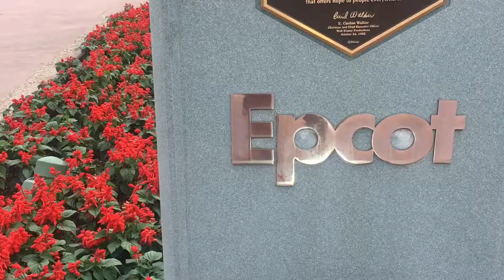Vic and Nick go to Walt Disney World